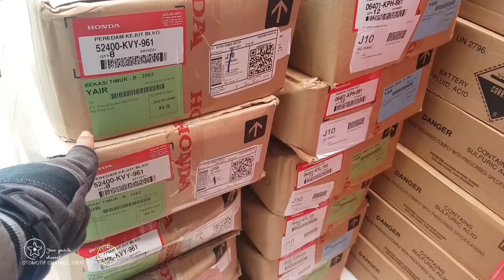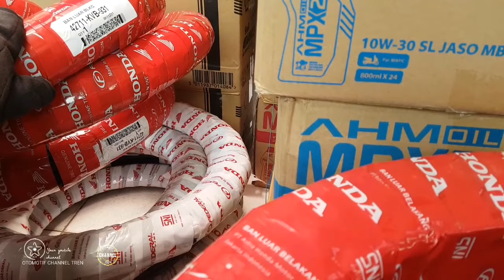PUSAT PENJUALAN SPARE PART ORIGINAL MURAH MOTOR DAN MOBIL DITOKO SENTOSA MOTOR | TOKO SPARE PART ORI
Asalamualallaikum Wr Wb salam otomotif mania dimanapun berada simak vidio kalini pusat penjualan sparepart baru original buat motor dan mobil jangan lupa subscribe like komen juga share keteman kalian semoga siapa tau mereka membutuhkan informasi otomotif semoga bermanfaat terimakasih 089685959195